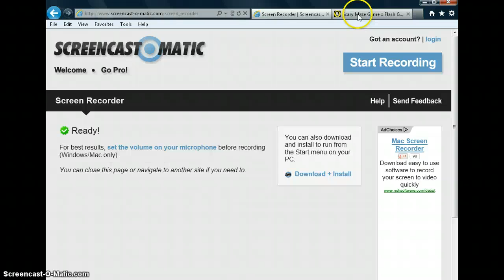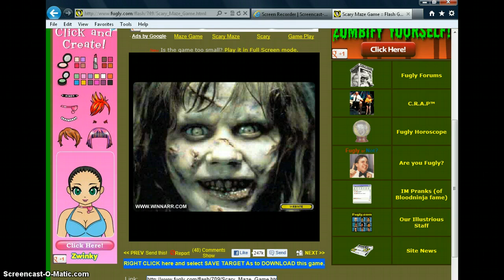SCARY MAZE GAME CHEAT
THERE A WAY TO CHEAT